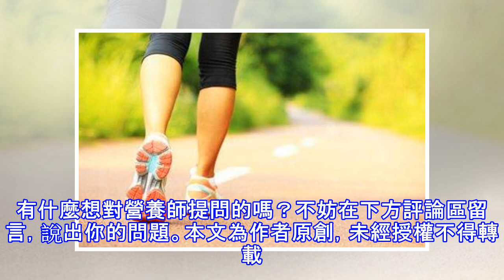成年人常做一件事，小心痔瘡便秘都得上，真是令人尷尬的壞習慣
久坐是指除了睡覺，就是長時間坐著或者躺著，包括長時間坐著工作，躺著看電視、打遊戲等形式。久坐不動只能消耗很少的能量，而且身體各個部分也得不到活動。不知不覺中，會給身體帶來哪些傷害呢？1、全因死亡風險增加：數據研究表明，久坐時間與高全因死亡率相關，與糖尿病發生風險增加有關。並且久坐時間長，還會增加結腸癌、子宮內膜癌、肺癌的發生風險。2、久坐使得骨密度健康下降：長期久坐，活動運動量減少，骨密度的健康下降，關節炎的發病率會上升。長期久坐，不去戶外運動，接觸不到太陽，也會影響體內鈣含量的水平，導致骨質疏鬆的患病率增加。3、便秘、痔瘡、消化不良、肥胖都上身：長期久坐不動，能量消耗不多，就會轉化為脂肪積聚...